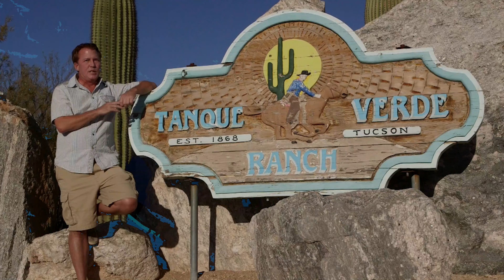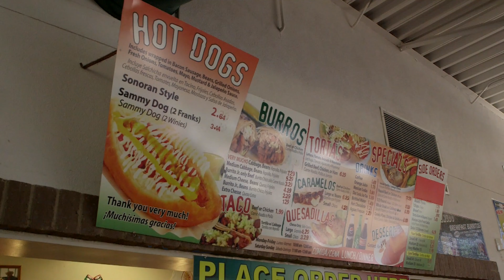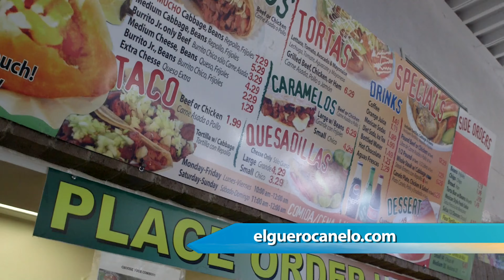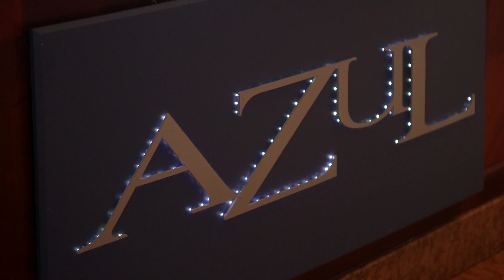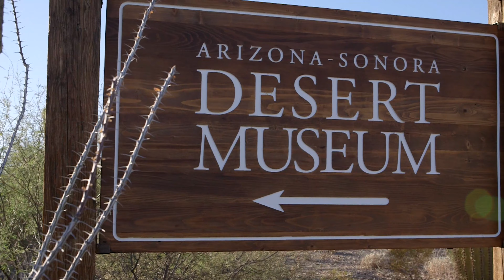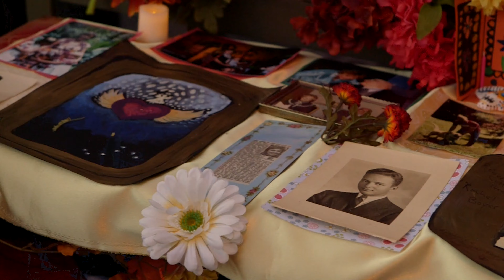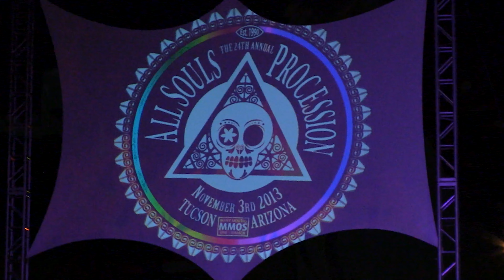Top Things to do in Tucson Arizona United States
Tucson a city and the county right next to Pima County, Arizona, United States, and home to the University of Arizona school. The 2010 United States Census put the population at 521,126, while the 2015 estimated population of the entire Tucson metropolitan statistical area was well above that. Things to do include:
Outdoor Adventure, Attractions, Health & Wellness, Heritage & Culture
,The ArtsSpace, Science & Technology
Golf. Family Fun, Day Trips & Tours, Shopping, Casino Gaming, Hiking
Cycling, Nightlife, Bird Watching

All Souls Procession Weekend

Day of the Dead float, Pima County Public Library, 2017 procession
The All Souls Procession, held in early November, is one of the largest festivals in Tucson. Modeled on the Mexican holiday Dia de los Muertos (Day of the Dead), it combines aspects of many different cultural traditions. The first All Souls Procession was organized by local artist Susan Kay Johnson in 1982 and involved 78 participants; by 2017, participation was estimated at 142,000.

The Procession, held at sundown, consists of a non-motorized parade through downtown Tucson featuring many floats, sculptures, and memorials, in which the community is encouraged to participate. The parade is followed by performances on an outdoor stage, culminating in the burning of an urn in which written prayers have been collected from participants and spectators. The event is organized and funded by the non-profit arts organization Many Mouths One Stomach, with the assistance of many volunteers and donations from the public and local businesses.

A 19th-century adobe house in the Armory Park neighborhood
Similar to many other cities in the Western U.S., Tucson was developed on a grid plan starting in the late 19th century, with the city center at Stone Avenue and Broadway Boulevard. While this intersection was initially near the geographic center of Tucson, that center has shifted as the city has expanded far to the east, development to the west being effectively blocked by the Tucson Mountains. An expansive city covering substantial area, Tucson has many distinct neighborhoods.

Tucson's earliest neighborhoods, some of which are now covered by the Tucson Convention Center, or TCC, include:

El Presidio, Tucson's oldest neighborhood
Barrio Histórico, also known as Barrio Libre
Armory Park, directly south of downtown
Barrio Anita, named for an early settler and located between Granada Avenue and Interstate 10
Barrio Tiburón, now known as the Fourth Avenue arts district − designated in territorial times as a red-light district
Barrio El Jardín, named for an early recreational site, Levin's Gardens
Barrio El Hoyo, named for a lake that was part of the gardens. Before the TCC was built, El Hoyo (Spanish for pit or hole) referred to this part of the city, which was inhabited mainly by Mexican-American citizens and Mexican immigrants.
Barrio Santa Rosa, dating from the 1890s, now listed as a historic district on the National Register of Historic Places
Other historical neighborhoods near downtown include:

Iron Horse, east of Fourth Avenue and north of the railroad tracks, named for its proximity
West University, between the University of Arizona and downtown
Dunbar Spring, west of West University
Pie Allen, west and south of the university near Tucson High School and named for John Brackett "Pie" Allen, a local entrepreneur and early mayor of Tucson
Sam Hughes, east of the University of Arizona, named after a Tucson pioneer

Bikes along Congress Street near Fifth Avenue
At the end of the first decade of the 21st century, downtown Tucson underwent a revitalization effort by city planners and the business community. The primary project was Rio Nuevo, a large retail and community center that has been stalled in planning for more than ten years. Downtown is generally regarded as the area bordered by 17th Street to the south, I-10 to the west, and 6th Street to the north, and Toole Avenue and the Union Pacific (formerly Southern Pacific) railroad tracks, site of the historic train depot and "Locomotive #1673", built in 1900. Downtown is divided into the Presidio District, the Barrio Viejo, and the Congress Street Arts and Entertainment District. Some authorities include the 4th Avenue shopping district, which is set just northeast of the rest of downtown and connected by an underpass beneath the UPRR tracks.